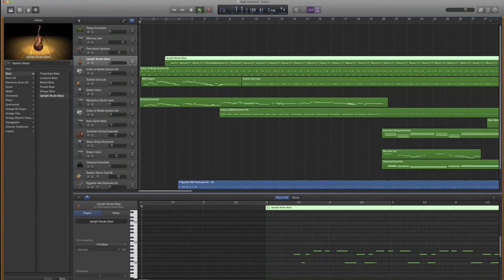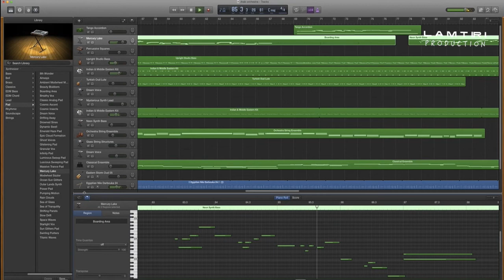Musique expérimentale.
Quand on fait notre propre pain, on arrête automatiquement de consommer le pain commercial.
  Évidemment, on s'aperçoit que c'est plus propre, puisque fait avec les ingrédients de notre choix, donc on le consomme avec confience.
 On n'est pas des professionnels, mais on arrive quand-même à créer quelque chose qu'on apprécie, nous même.
  Ça sera formidable si il y a des gens, même peux, qui apprécieront le résultat de nos expériences.
Sinon, on se contentera de continuer à faire et consommer notre pain frais, fait à la maison avec fierté.
Un grand salut à vous, tous.